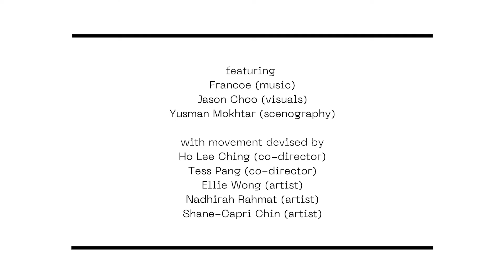Earthshine Trailer #1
My first ever attempt to make a trailer for a show.
If you want to embark on a journey to the deep tunnel of life. This is the show for you.

Salam makhluk yang kurang manis,
Sejenis,
Dengan apa yang diberi,
Tuhan akan kasi.
Hari yang baik tak semestinya cerah.
Yang gelap boleh memberi arah.
Inilah kami, untuk mu kita berperah,
Sentiasa untuk baginda, kita akan bersedekah.

Earthshine // 9th-12th June 2022 // Pentas 2, KLPAC
cloudtix.co